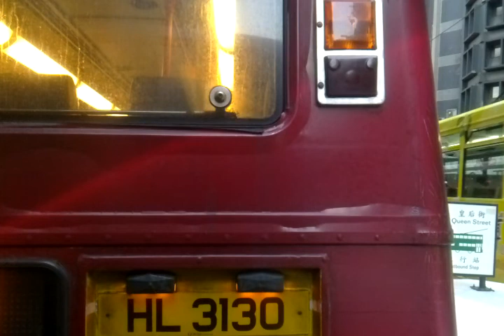NWFB 113 HX4754 堅尼地城(卑路乍灣)往彩虹